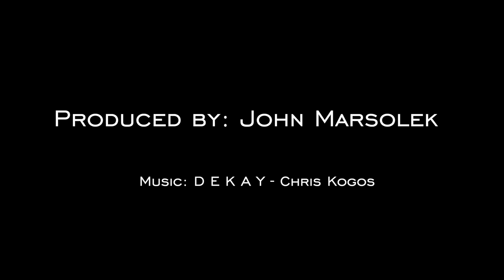Continuity - Montage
Note to Chris: I used your music in my video edit because I liked it a lot, and it fit the mood I was going for perfectly. I hope you don't mind me using it to showcase my video here.

A video montage that was quite fun to edit.
It was quite render-intensive. Did my MacBook processor a spook.